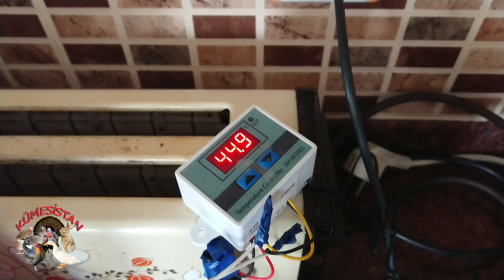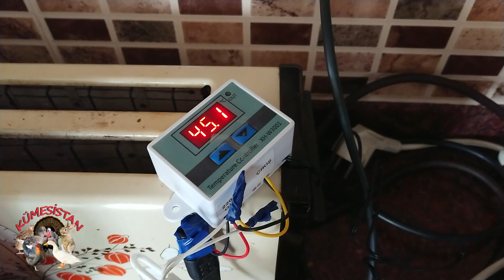Annesi Ölmüş Yavru Tavşanlar Nasıl Beslenir - Tavşan için Ana Kucağı Yapımı Bilgilendirme Videosu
Annesi Ölen Yavru Tavşanlar Nasıl Beslenir - Tavşan için Ana Kucağı Yapımı Bilgilendirme Videosu
Merhaba! Bu videoda, annesi ölmüş yeni doğmuş yavru tavşanların nasıl besleneceği ve ana kucağı yapımı hakkında bilgilendirme vereceğiz. Yeni doğmuş yavru tavşanların hayatta kalması için, anneleri tarafından sağlanan sütün yerini alacak uygun bir beslenme programına ihtiyaçları vardır.

İlk olarak, videoyu izleyerek yavru tavşanların nasıl besleneceğini öğreneceksiniz. Bu beslenme programında, özel bir süt formülü kullanılması gerekmektedir. Yavru tavşanların beslenmesi, dikkatli bir şekilde yapılmalı ve uygun hijyen koşullarına dikkat edilmelidir.

Ayrıca, videoyu izleyerek yavru tavşanlar için bir ana kucağı nasıl yapabileceğinizi öğreneceksiniz. Bu ana kucağı, yavru tavşanların güvende ve rahat bir şekilde beslenmelerini sağlayacaktır. Video, birkaç malzeme kullanarak kolayca yapabileceğiniz bir ana kucağı yapımını göstermektedir.

Eğer siz de yavru tavşanların bakımı hakkında bilgi edinmek istiyorsanız veya annesi ölmüş yeni doğmuş yavru tavşanlara nasıl bakılacağı hakkında bilgi sahibi olmak istiyorsanız, bu video sizin için harika bir kaynak olacaktır. Şimdi bu videoyu izleyerek, yavru tavşanların doğru bir şekilde nasıl besleneceğini öğrenebilir ve ana kucağı yapımı hakkında bilgi sahibi olabilirsiniz.